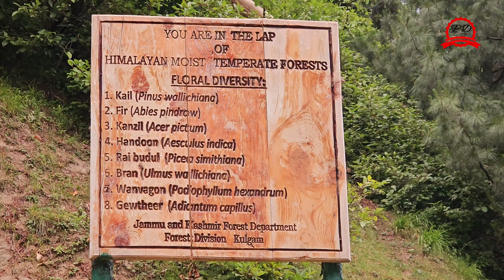Kashmir Files 2024 // Panchanpathri Kulgam Kashmir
Nestled in the heart of Kashmir, Panchanpathri Kulgam is a breathtaking destination that’s often overlooked. This hidden gem is a paradise, waiting to be discovered by adventurous souls and nature lovers alike.

Imagine lush green meadows, towering mountains, and crystal-clear streams that create a symphony of nature’s beauty. Panchanpathri is not just a feast for the eyes; it’s a sanctuary for the spirit. Each corner reveals a new wonder, from vibrant wildflowers to serene landscapes that seem straight out of a painting.

What makes Panchanpathri truly special is its untouched charm. Unlike other tourist spots, this serene haven allows you to connect with nature in its purest form. Trekking through its trails offers an exhilarating experience, revealing panoramic views that will leave you speechless.

Don’t forget to immerse yourself in the local culture! The warmth of the people and their rich traditions add to the magic of this place. Every moment spent here is a story waiting to be told, a memory waiting to be made.

So, if you’re planning your next getaway, make sure Panchanpathri Kulgam is on your list. Explore the beauty that Kashmir has to offer, and discover why this hidden gem is a must-see!